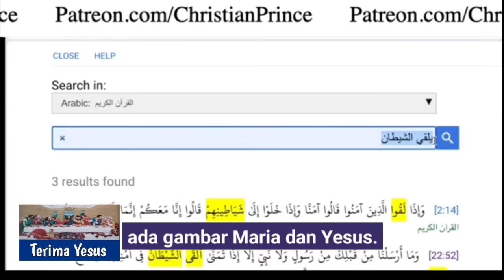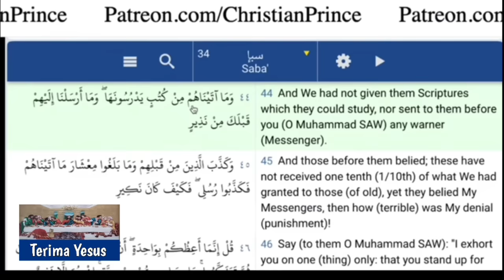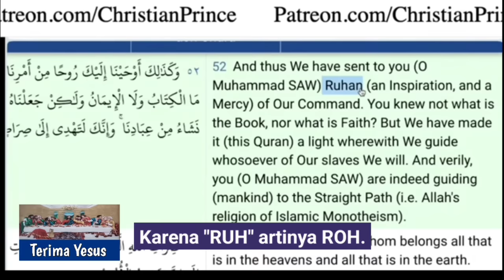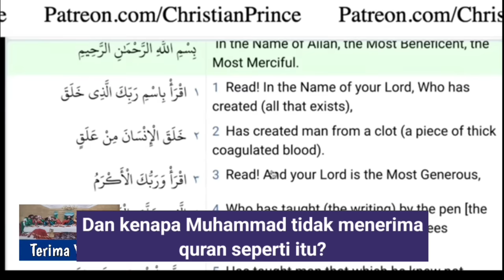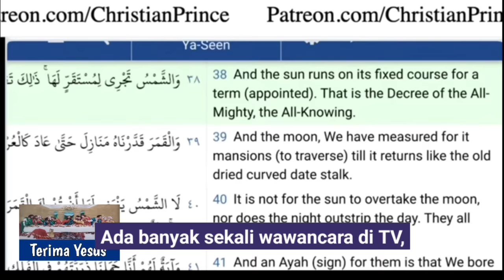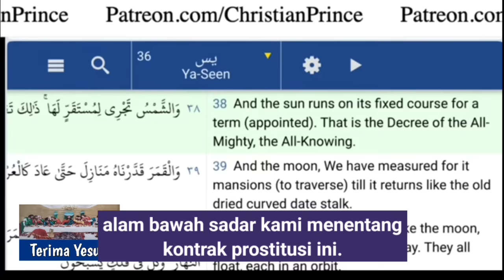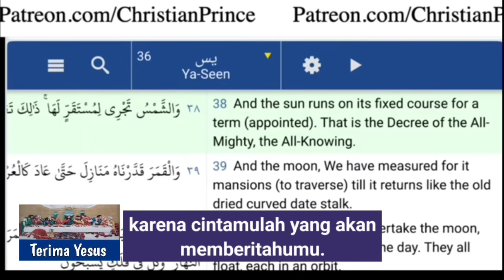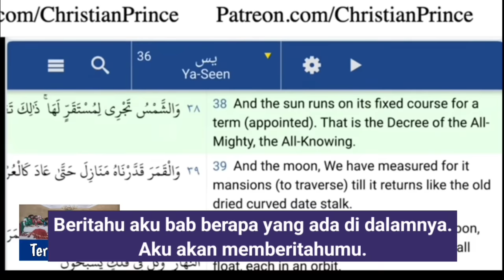Christian Prince / Muslim Ini Tinggalkan 1SL4M Karena Sangat Terpukul Dgn Pernyataan Ini... [Debat]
Christian Prince Debat Dengan Penelepon Muslim.